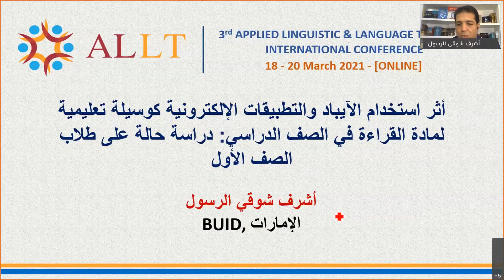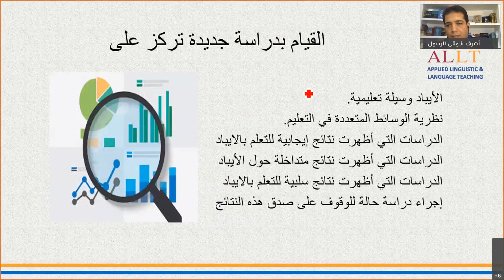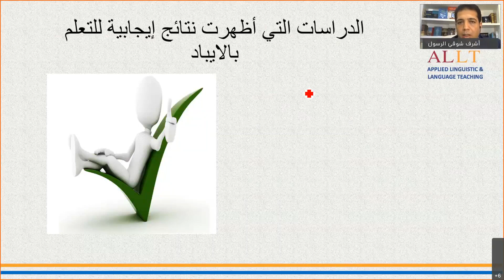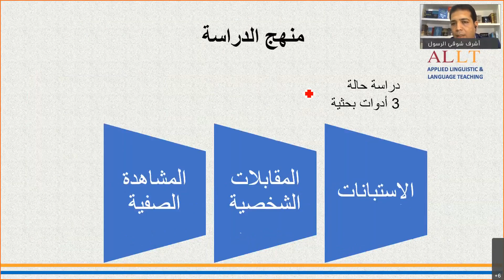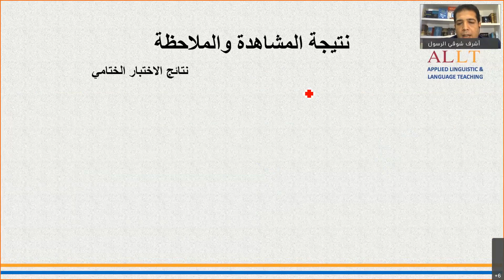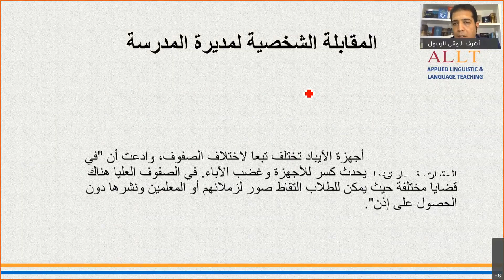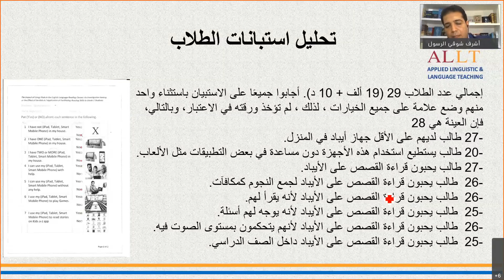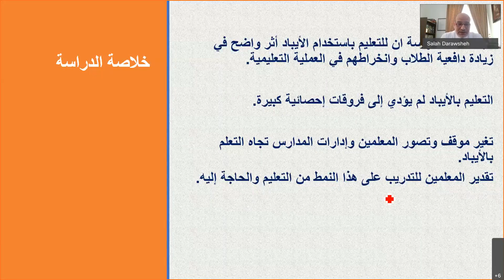اثر استخدام الايباد والتطبيقات الالكترونية كوسيلة تعليمية لمادة القراءة في الصف الدراسي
Presented by: Ashraf Alrassoul during the ALLT 2021 International Virtual Conference, 18th-20th March 2021. Virtual Room 1 - Panel 07A (استخدام التكنولوجيا الحديثة في تدريس اللغة العربية). Friday, 19th March 2021.